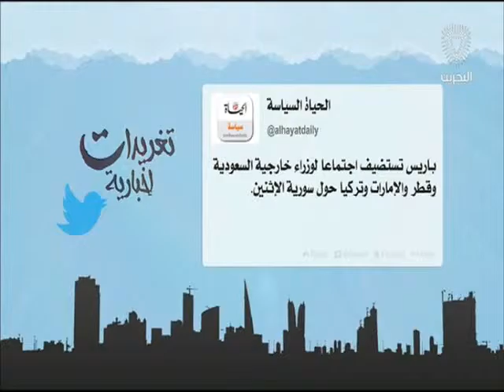البحرين : تغريدات إخبارية 2 04-05-2016